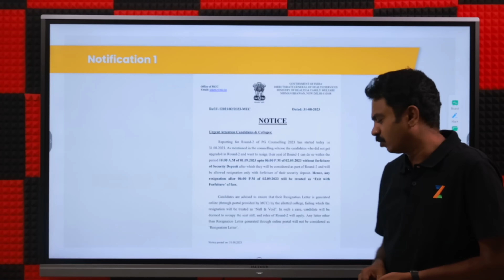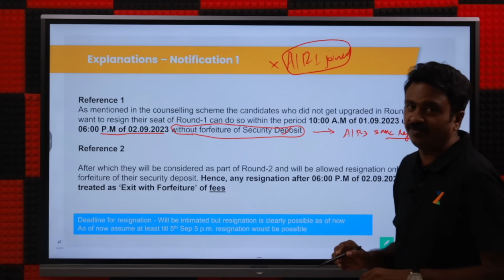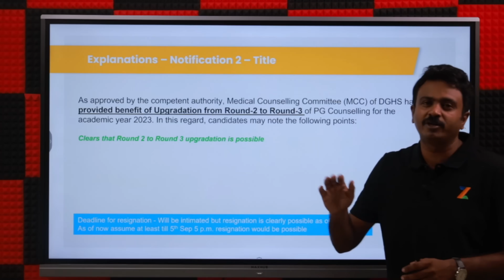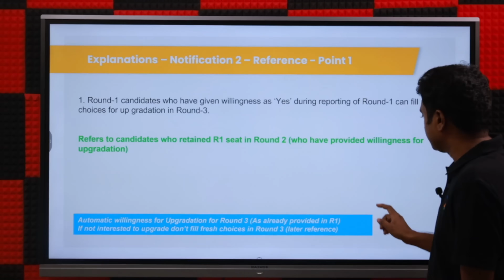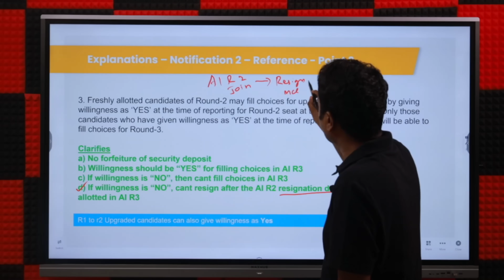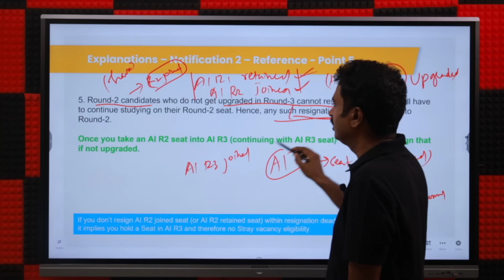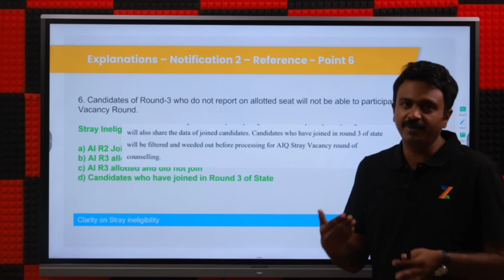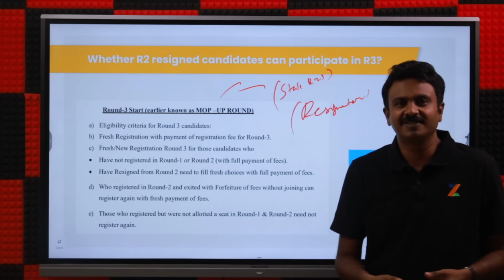Clarity on All India Rules - AI R1 / AI R2 / Al R3 / Stray Round - Based on notifications MCC shared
Clarity on All India Rules - AI R1 / AI R2 / Al R3 / Stray Round - Based on notifications shared on MCC

ZyNerd is India's Smartest Counseling Guidance Portal for NEET PG aspirants

more info.